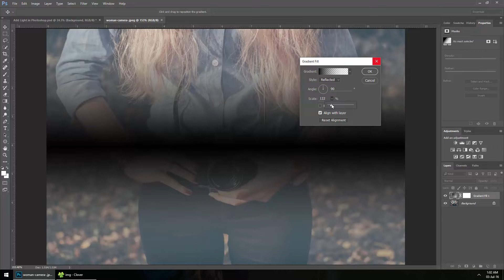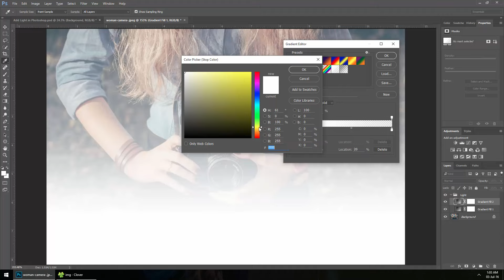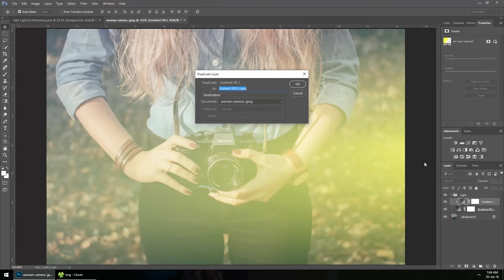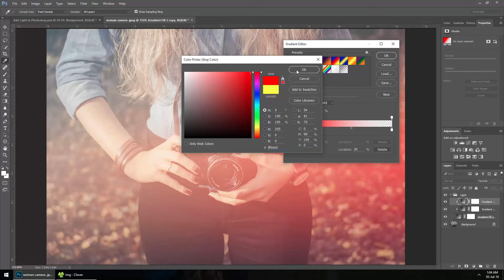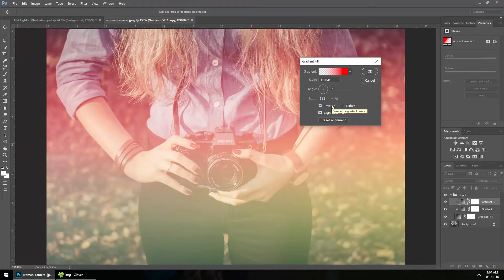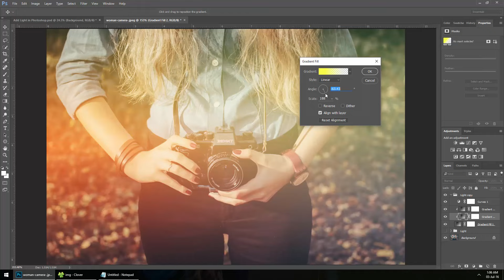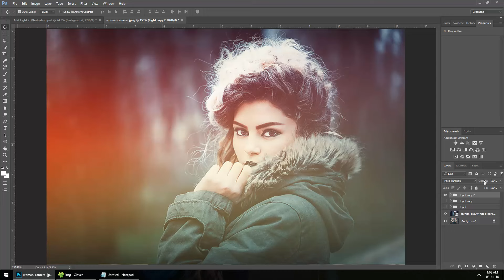Light Effect in Photoshop | Soft Light Effect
Learn to create light effect in Photoshop. Soft light effect in Photoshop. Light Leaks effect in Photoshop

★ Photoshop Tutorials

★ Tegonity.Com

Tegonity | Nikhil Champ | nikhilthechamp | tegonity studio |  Photoshop | how to |  google |  tutorial | free Photoshop tutorial | Design | Learn to Grow